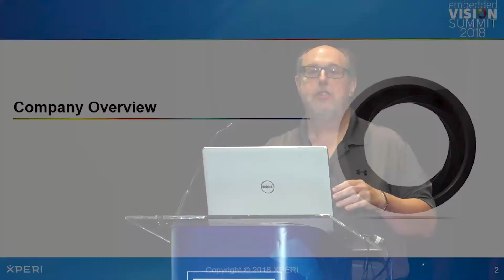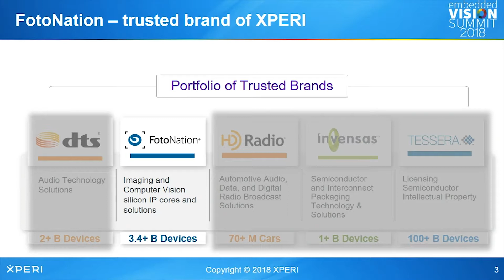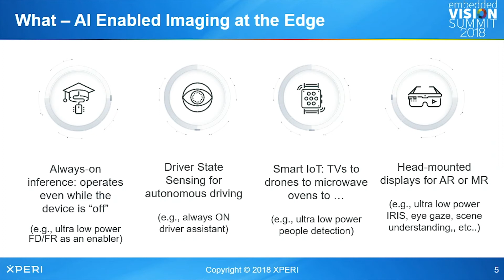Xperi's Steve Teig Presents the Latest Generation of FotoNation's Image Processing Unit (Preview)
For the full version of this video, along with hundreds of others on various embedded vision topics, please

Steve Teig, Chief Technology Officer at Xperi, presents the "Embedding Programmable DNNs in Low-Power SoCs" tutorial at the May 2018 Embedded Vision Summit.

This talk presents the latest generation of FotoNation's (a core business unit of Xperi) Image Processing Unit (IPU)—an embedded AI enabled image processing engine that can be customized and adapted to suit a wide range of imaging tasks. Due to its scalable nature, the IPU can be deployed in low-power applications such as IoT devices, and can also be scaled up to much more powerful configurations suitable for challenging automotive computer vision applications. And, in perhaps the most exciting development, the latest variants of the IPU feature FotoNation's programmable convolutional neural network engine (pCNN), which can implement CNN architectures created using state-of-art design tools such as TensorFlow and Caffe.

The pCNN hardware architecture, optimized for image analytics and Xperi's state of the art DBI™ digital bonding interconnect technology, can also implement multiple CNNs in parallel being able to meet most stringent real time requirements. The combination of the IPU and DBI™ enables advanced artificial intelligence solutions implemented on mid-sized chips – opening the door to powerful AI driven imaging solutions that you can carry in your pocket.